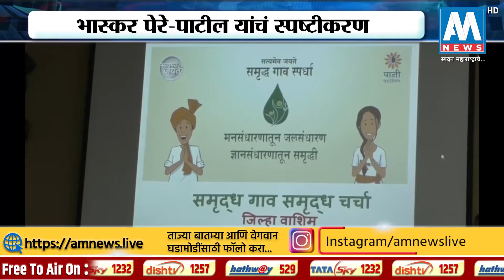मी राजकारण सोडलं, काम थांबवलं नाही, भास्करराव पेरे पाटलांच स्पष्टीकरण । AM NEWS